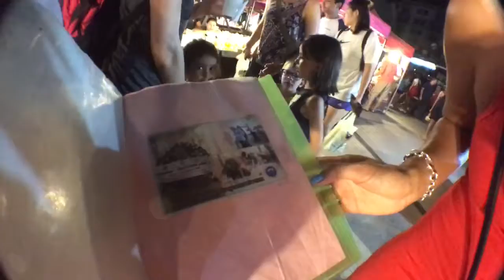Friday night market on phuket island, Thailand